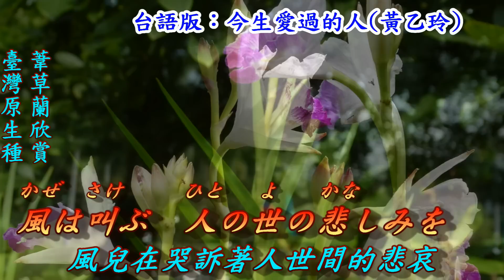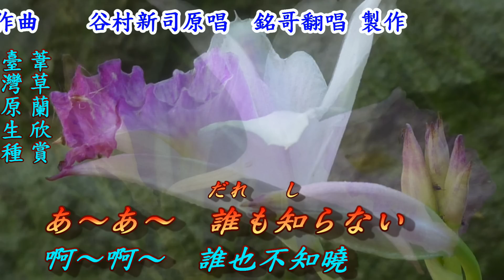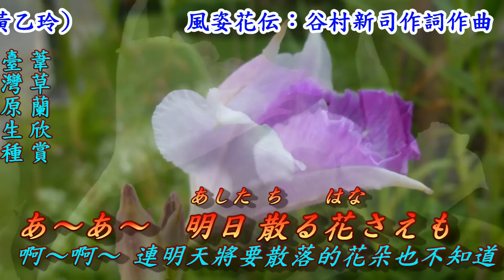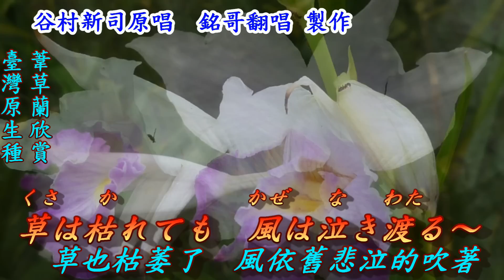風姿花伝(風姿花傳)1993(日語~谷村新司+翻譯)銘哥翻唱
風姿花伝. 台曲：今生愛過的人.
作詞：谷村新司.
作曲：谷村新司.
原唱：谷村新司.